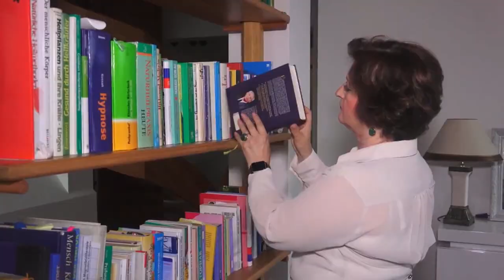akupunktur nedir Hülya Giebel bilgilendiriyor